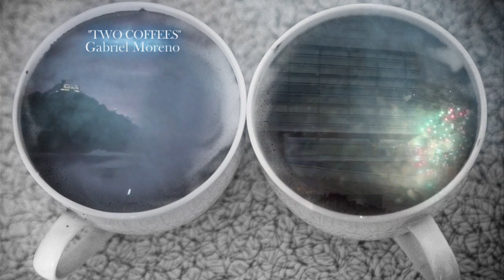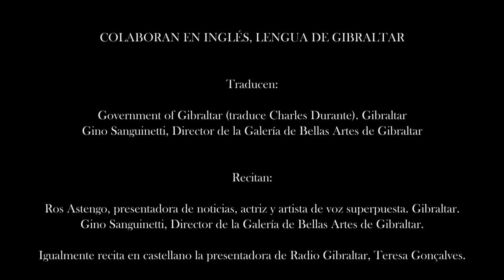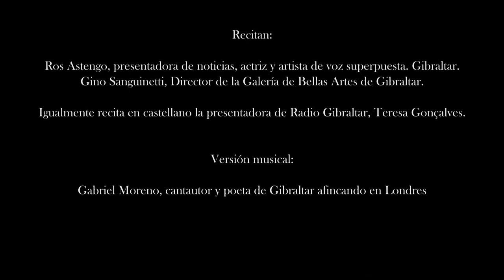GABRIEL MORENO - Two coffees - Se lo dije a la noche - Night Talk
El dvd que acompaña al poemario "SE LO DIJE A LA NOCHE " (en inglés "NIGHT TALK") incluye una canción en inglés, "Two coffees",  versión musical compuesta por el poeta y cantautor gibraltareño Gabriel Moreno de la poesía que tradujo al inglés,lengua oficial de Gibraltar, el profesor  Charles Durante, previa petición del "Government of Gibraltar (The Ministry of Culture)".

Imágenes de Donostia/San Sebastián (taza izquierda) y Burgos (taza derecha), simbolizando la procedencia de las dos personas reflejadas en las metáforas de "Two coffees" (en castellano "Dos cafés").

Poema: "Two caffees" (en castellano "Dos cafés")
Del libro: "Se lo dije a la noche" / "Night Talk"
Autor: Juan Carlos García Hoyuelos
Traductor al inglés: Charles Durante (Government of Gibraltar)
Composición musical: Gabriel Moreno
Edición de vídeo: PixelArtSound, de German A. Navarro B.
Imágenes: Donostia/San Sebastián y Burgos.

Poesía original en castellano:

DOS CAFÉS

Ensimismados en la conversación de dos cafés,
nuestros labios dejan de latir.
Uno frente al otro, los sorbos
marcan sus pausas, sendos destinos;
el aroma asciende híbrido, sin que le interese
quién pertenece a quién,
ni cómo ha de hacer para detenerse.

No hablemos, no es preciso,
ambos exteriorizamos convulsas llamadas
en el sosegado aliento de dos cafés.
No, no hablemos, escuchémonos
en el tembloroso calor de la fragancia.

Es en estos momentos cuando no añoro tus besos,
ni  el olor de tu piel, ni los sedimentos de tu deseo,
si los labios de mi taza saben igual a tu garganta,
y pese a que ya no desarropo tus sueños
descubro como tu boca, a la par que el ligero
movimiento inclinado de la oscuridad, se abre
para recordarme en tu desnudez.

No echemos prisa, atemos a la noche
en este pequeño espacio, es mucho
lo que han de decirse nuestros dos cafés.